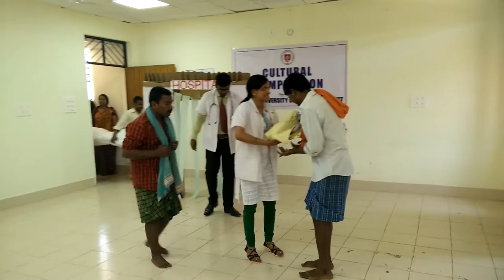drama@central university of orissa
a drama "Andhara….in search of light" staged on the occasion of cultural competition @ Central university of Orissa on behalf of the dept.of teacher education.
The story line of the drama revolves around the drastic effects of superstition on the rustic people and its eradication from the society. It also depicts the sufferings of a socially and economically deprived man.
i convey my hearty thanx
ks to the cultural committee and congratulations to all the participants,